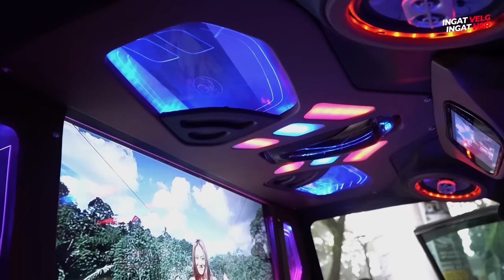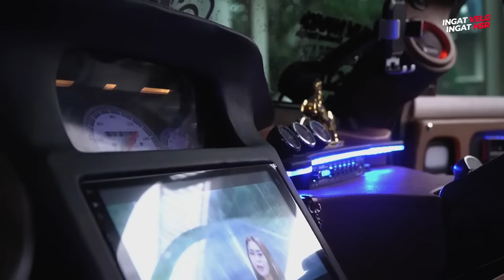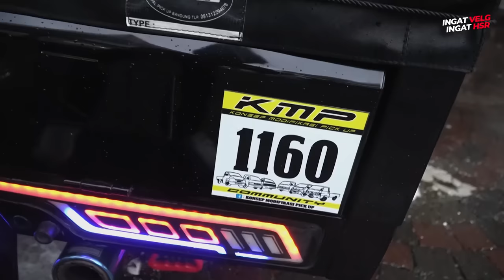Modifikasi Suzuki Carry Futura Pick Up, Bisa Angkut Barang Bisa Kontes!